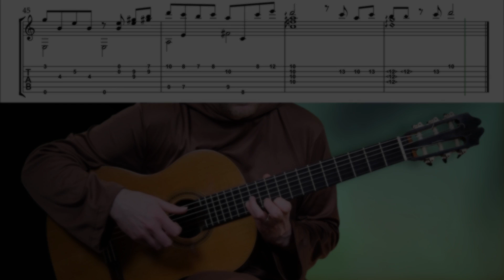Littleroot Town - Pokemon Ruby/Sapphire/Emerald (Classical Guitar Tabs Cover Fingerstyle Game Music)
Best regards
Jonas Lefvert